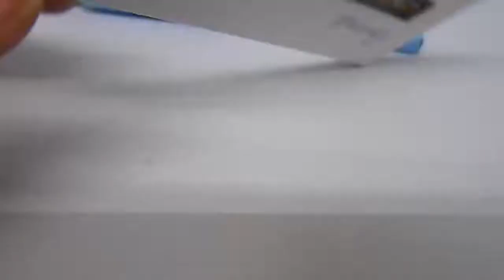Bracket Epsilon II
Bracket Epsilon II Metal Mini Roth USA

Bracket metalik epsilon singapore adalah behel yang ber bahan metalik/besi banyak di gunakan buat orang yang fokus merapikan gigi saja karena behel ini kurang cukup.

Fashionable dengan bentuk yang lebih besar tapi lebih banyak keunggulan daripada behel yang lain ,secara kualitas behel ini bisa di katakan paling bagus daripada metalik.

Spesifikasi:

Tipe Mini Roth.

Hook 3.

Slot 018 dan 022.

1box berisi 20pcs bracket (untuk 20gigi).